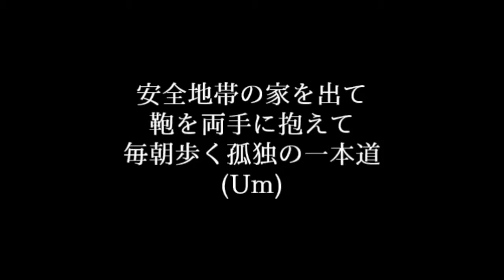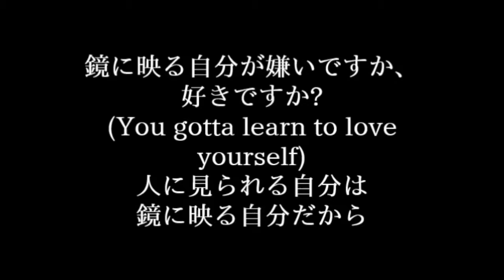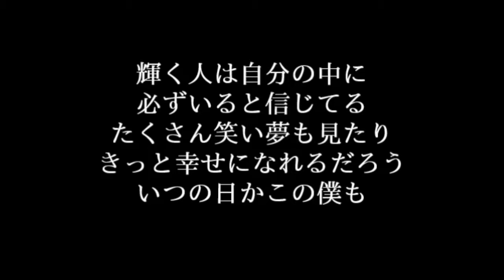アンジェラ・アキ【輝く人】歌詞付き full カラオケ練習用 メロディあり【夢見るカラオケ制作人】